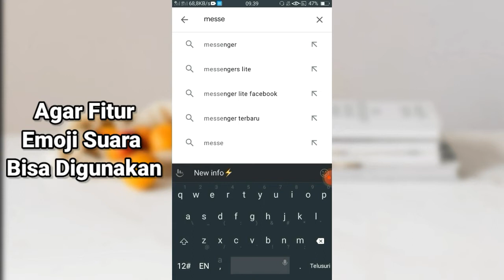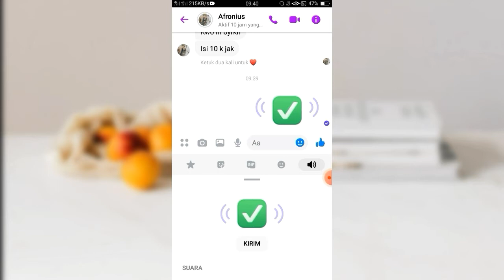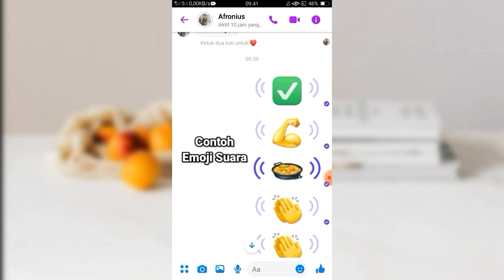Cara Kirim EMOJI SUARA di Facebook Messenger | Update Fitur Baru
Dengan Adanya Fitur Ini, Kita Bisa Mengirim Emojo Yang Bersuara Di Facebook Messenger

Sangat Mudah